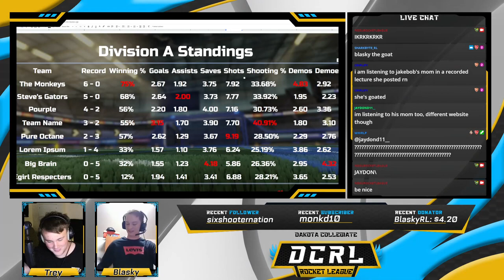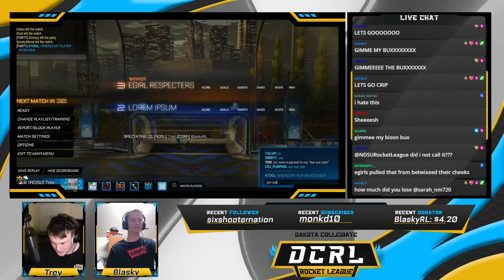Egirl Respecters VS Lorem Ipsum DCRL Fall League 2022